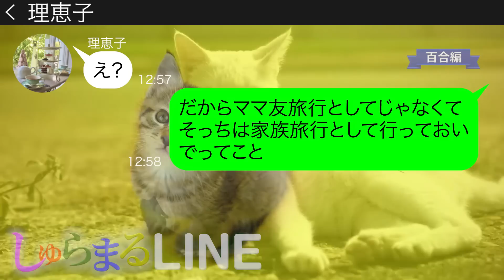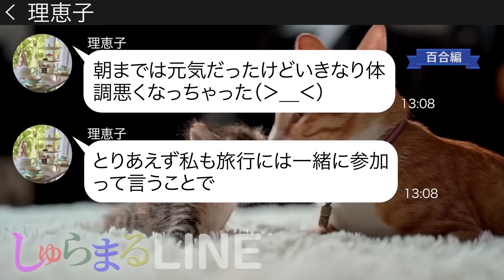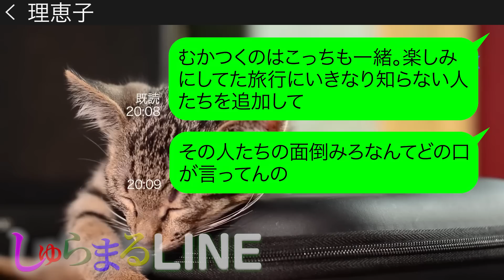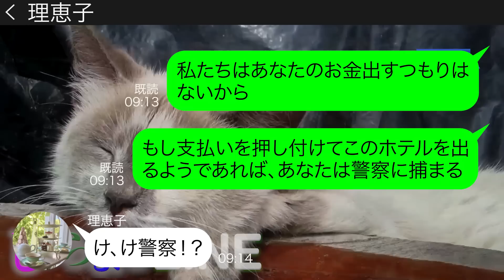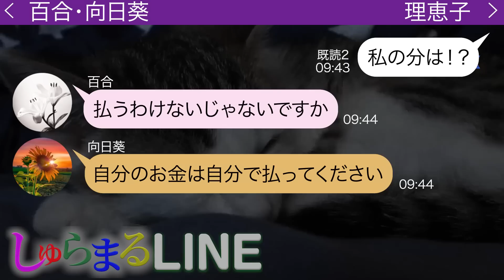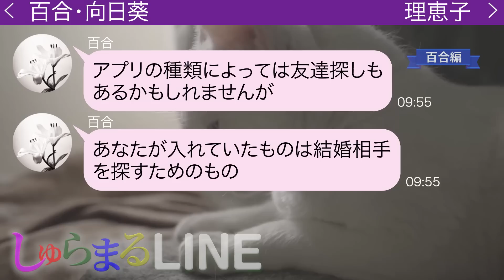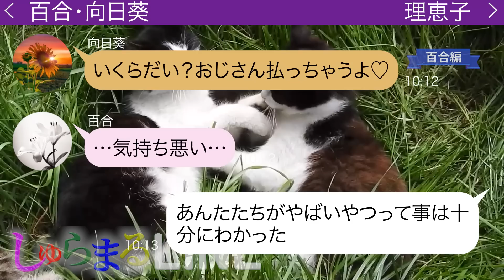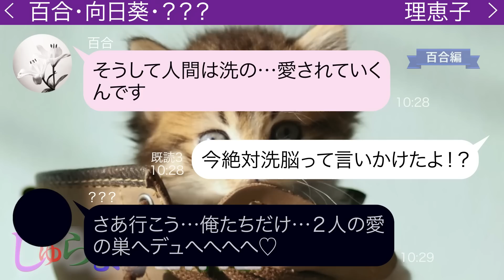ママ友での旅行に親族3人を勝手に追加しママ友達に世話をさせようとする迷惑女【LINE】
●登場人物●
理恵子(リエコ)→ママ友旅行に親族を連れてくるママ友
◆目次
0:00 chapter1
0:29 chapter2
2:59 chapter3
5:14 chapter4
8:36 chapter5
14:23 その後